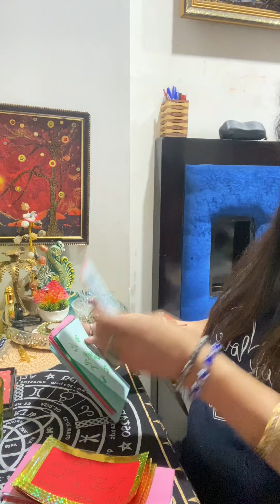वो करते है आपसे बहुत प्यार /परमेश्वर आपके साथ है हमेशा /collective reading/ timeless reading /